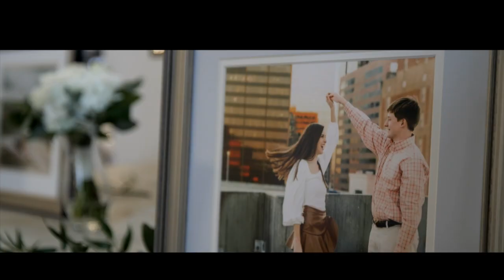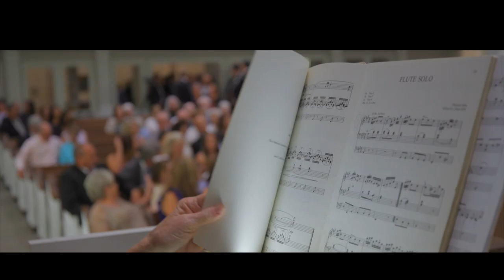Jessica + John Bryant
The Bryant wedding story.

Venue: Howe Farms - The Woodlands
Video: 148 Films (Skip Skipper + Chloe Goodman)
Photo: Maddie Moore
Coordinator: Rebecah Taylor
DJ: Emerald Empire

MB01PKRYXJHCILN